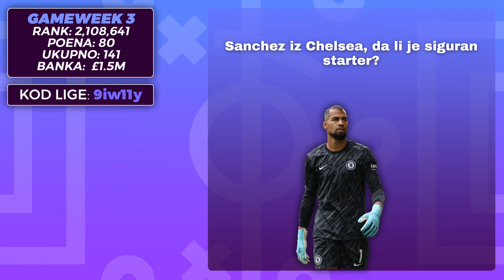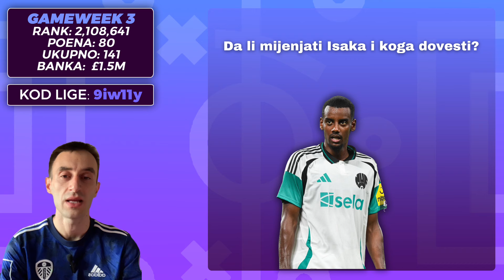SSM FPL 2024/25: Q&A - odgovori na vaša fantazi pitanja pred GW3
Pratite nas na Instagramu - fpl_srednjestrucni

0:00 Intro
0:21 Sanchez
0:51 Isak - da li ga prodati?
1:44 Watkins kao kapiten?
2:26 Martinelli - da li je prvotimac?
3:11 Madueke IN?
5:02 Bruno i Gordon OUT, Palmer i Smith Rowe IN?
6:32 Palmer ili Saka?
7:48 Porro ili Hall?